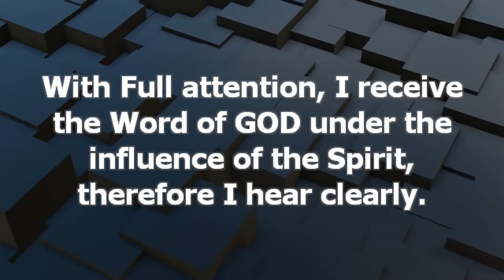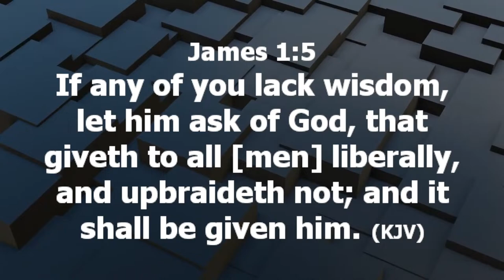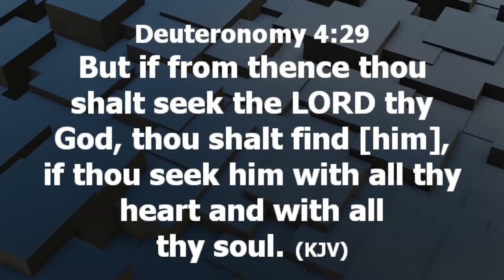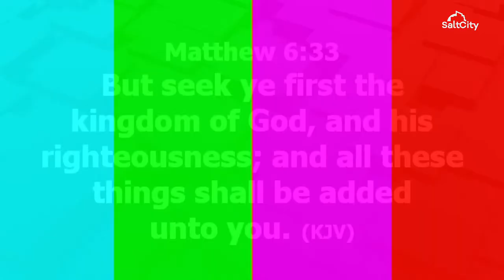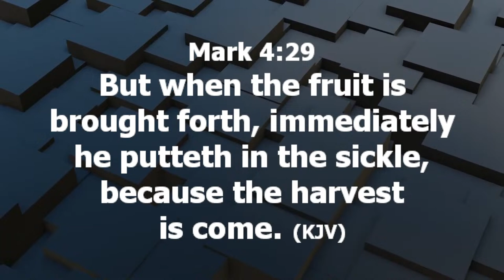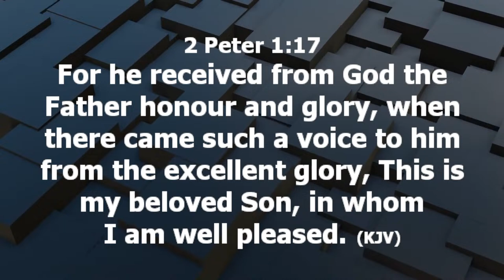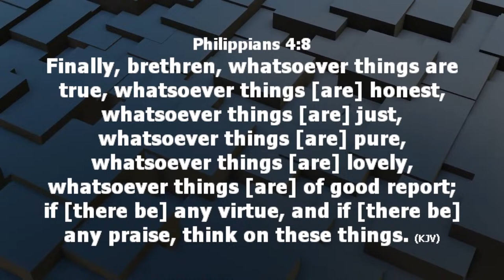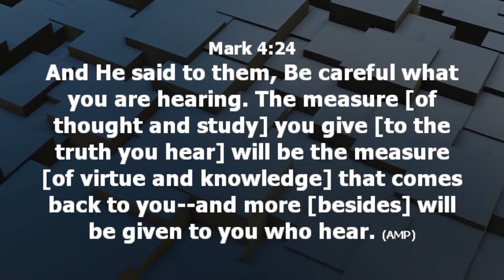THE MINISTRY OF PROSPERITY 5.0 | MYSALTCITY